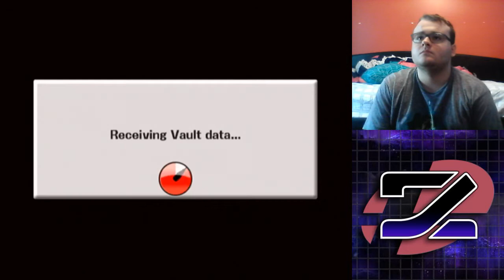JYGamingGuys Plays: Smash 2 (SSBB Mod)